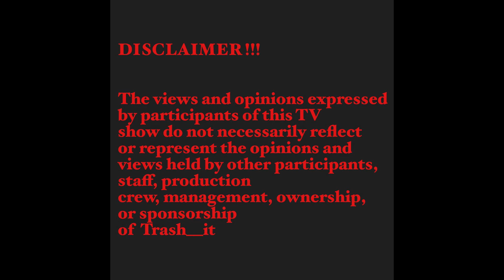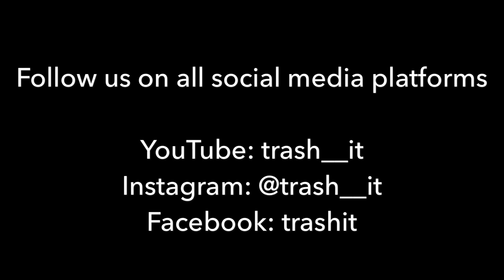The Pitfalls of Two Timing - My Overseas Boyfriend & My Home based Husband